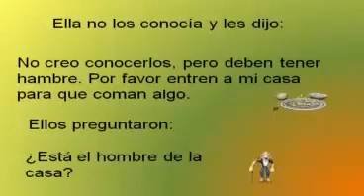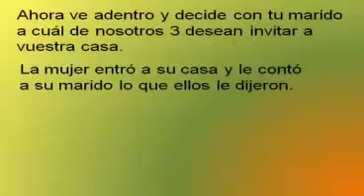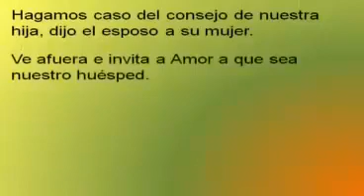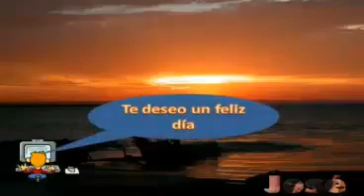Consejos para las personas .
Un buen condejo